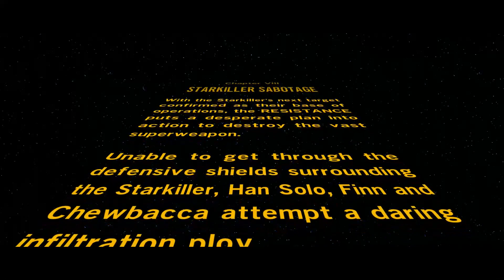LEGO STAR WARS: The Force Awakens Walkthrough Part 22 [PC 1080p HD]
PC Specs:
CPU: Intel Core i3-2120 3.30GHz (4 CPUs)
Motherboard: MSI H61M-P20(G3)
Memory: 6GB DDR3 Kingmax Semiconductor(4096 MBytes)
Nanya Technology(2048 MBytes)
HDD: ST31000524AS ATA Device 1TB 7200 RPM
Graphics card: Zotac GeForce GTX 750 Ti OC 2GB DDR5 128-bit
Power Supply: Sirtec - High Power Element BRONZE II 600W
Operating System: Windows 7 Ultimate 64-bit
Mouse: MARVO M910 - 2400 DPI
Case: Delux MT482 Silver

The Force is strong with this one… The No. 1 LEGO® videogame franchise triumphantly returns with a fun-filled, humorous journey through the new Star Wars adventure. Play as all of the characters from the movie, including Rey, Finn, Poe Dameron, Han Solo, Chewbacca, C-3PO, and BB-8, as well as Kylo Ren, General Hux and Captain Phasma.

In LEGO® Star Wars™: The Force Awakens™, relive the epic action from the blockbuster film in way that only LEGO can offer, featuring brand new story content from the Star Wars Universe that explores the time between Star Wars: Return of the Jedi and Star Wars: The Force Awakens.

LEGO Star Wars: The Force Awakens introduces new gameplay mechanics, including the enhanced Multi-Builds system, where players can choose from multiple building options to advance the game, or engage in intense new Blaster Battles for the first time, utilizing surrounding environments to drive back the First Order."